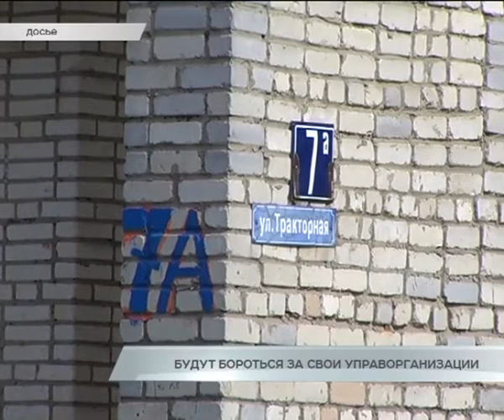Будут бороться за свои управорганизации